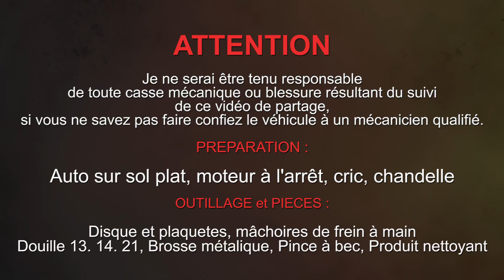MACHOIRES de FREIN à MAIN - DISQUE et PLAQUETTES TOYOTA COROLLA VERSO II - 136Ch - D-4D de 2008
►TOYOTA COROLLA VERSO II 136 D-4D
Comment remplacer les mâchoires de frein à main aussi changer le disque et plaquettes arrière sur une Toyota Corolla Verso II - 136 D-4D

►ATTENTION
Je ne serai être tenu responsable de toute casse mécanique ou blessure résultant du suivi de ce vidéo de partage, si vous ne savez pas faire confiez le véhicule à un mécanicien qualifié.

►PREPARATION
Véhicule sur sol plat, moteur à l'arrêt

►OUTILS et PIECES
Disque et plaquetes
Mâchoires de frein à main
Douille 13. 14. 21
Brosse métalique
Pince à bec
Produit nettoyant